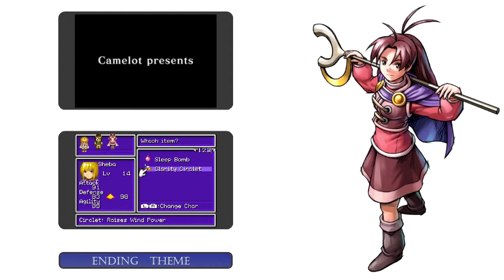Golden Sun: The Lost Age 17 - Padding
Hello and welcome to more Golden Sun: The Lost Age. This time around we do stuff like climbing Air's Rock and talking about questionable design decisions.